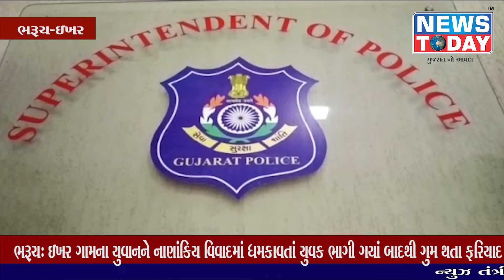ભરુચ: ઇખર ગામના યુવાનને નાણાંકિય વિવાદમાં ધમકાવતાં યુવક ભાગી ગયાં બાદથી ગૂમ થતા ફરિયાદ